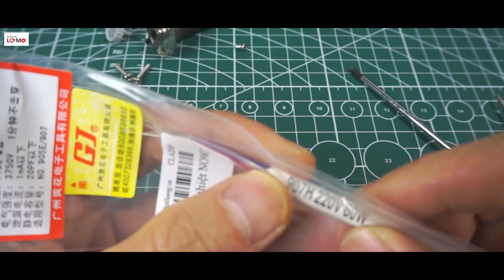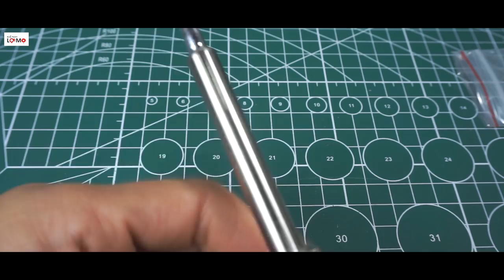Sửa mỏ hàn no907 cực dễ ai cũng làm được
Hôm nay mình sẽ hướng dẫn các bạn cách sửa mỏ bàn no907 không nóng cực dễ mà ai cũng làm được. Mỏ hàn không nóng do chết sensor nhiệt, các bạn chỉ cần thay cái senser mới là được luôn